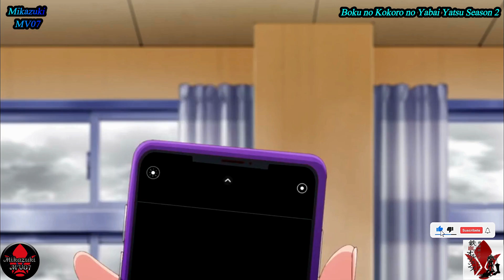😱 Ichikawa confiesa que le gusta Yamada 😍(Ichikawa vs Adachi / Ichikawa alimenta a Yamada)🥵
►Anime: Boku no Kokoro no Yabai Yatsu Season 2 Episode 23